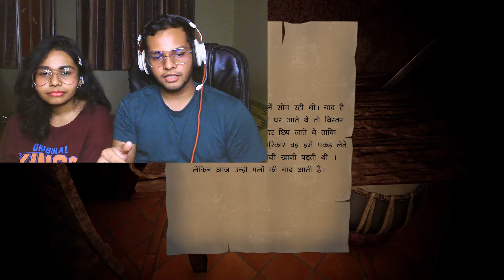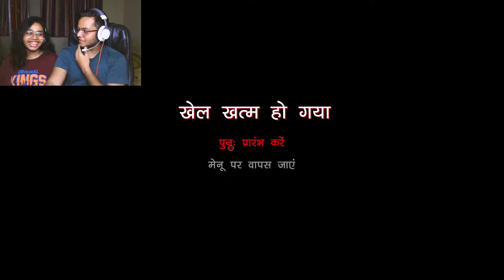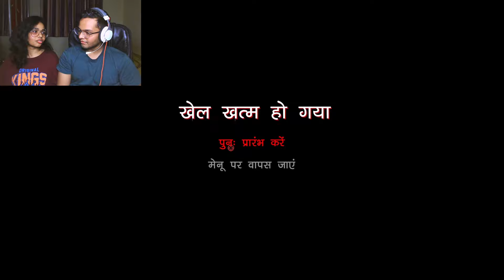MY SISTER PLAYS KAMLA FOR THE VERY FIRST TIME (INSANE REACTION)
Hey Gamerzz aaj meri behen ne aur mene kheli Kamla aur hume bohot jada maja aaya aur video ki end meh hai ek twist to last taak dekhna. And mene pehli baar kuch naya try kiya hai channel pe toh please aapka feedback dena comment section meh.

🎮💻🖱️ | My Gaming Pc Setup Links | 🎮💻🖱️